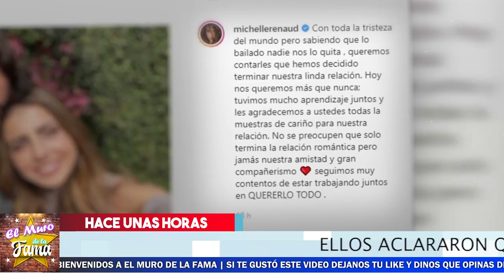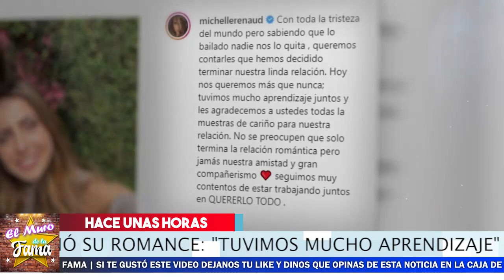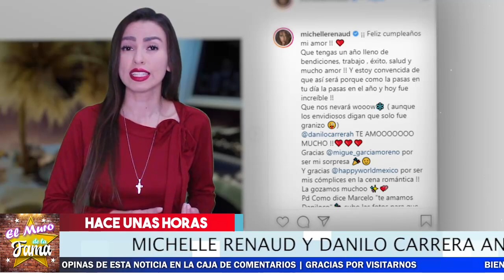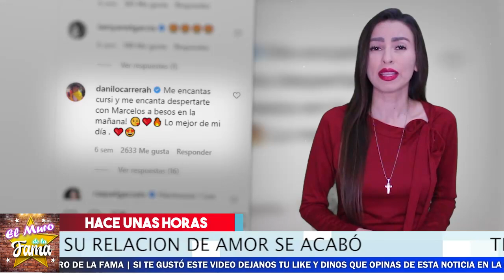🔴😱 ¡ Michelle Renaud 👉Nos 𝗥𝗘𝗩𝗘𝗟𝗔 El Triste 𝗠𝗢𝗠𝗘𝗡𝗧𝗢 Que Vive 𝗛𝗢𝗬 ! 🚨😭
Asi nos confeso Michelle Renaud la verdad de lo que le paso

⛔😱 ¡ Victoria Ruffo 𝗦𝗘 𝗗𝗘𝗥𝗥𝗨𝗠𝗕𝗔  Ante  𝗟𝗮 𝗜𝗺𝗽𝗼𝘀𝗶𝗰𝗶𝗼𝗻 De Su Esposo Y 𝗗𝗲𝗯𝗲 𝗢𝗯𝗲𝗱𝗲𝗰𝗲𝗿 🚨💥
🎚️😭 ¡ 𝗢𝗧𝗥𝗔 𝗙𝗮𝗺𝗼𝘀𝗮 𝗔𝗰𝘁𝗿𝗶𝘇 SE NOS FUE Y 𝗡𝗢𝗦 𝗗𝗜𝗖𝗘 𝗔𝗗𝗜𝗢𝗦 ! 🖤🎚️